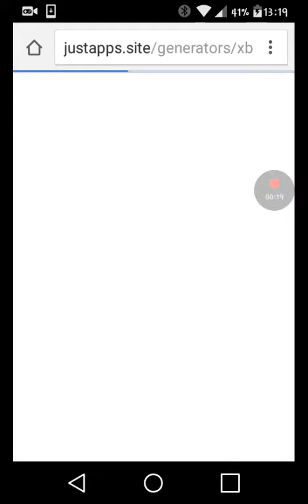Free Xbox Live gold Code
Injoy and if you like this video beshore to subskribe for the unuseed code and go